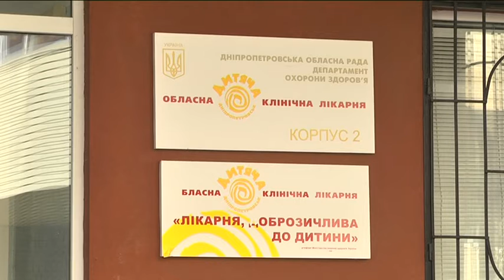Під час пожежі у Дніпрі серйозно постраждала чотирирічна дитина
Під час пожежі в одному з будинків Дніпра  серйозно постраждала чотирирічна дитина. Дівчинка отримала опіки більшої частини тіла. Вона була у свідомості, коли на власних руках на подвір’я дитину виніс сусід - він дивом знайшов малу в спальні. Займання сталося у приватному будинку, де мешкає рідна бабуся дівчинки. Напередодні онуку привезла мати, яка сама виховує ще трьох дітей.